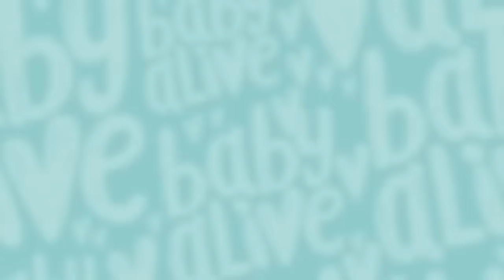Baby Alive Official 💦 Babies Take Care of Charlie ⭐️ Kids Videos and Baby Cartoons 💕